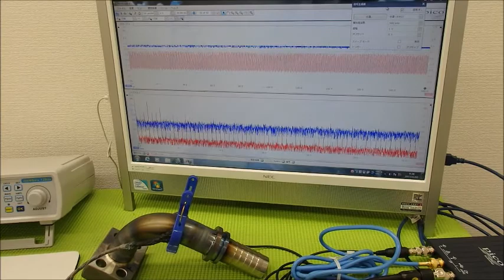音圧測定装置：超音波テスターを利用した実験動画 ultrasonic-labo